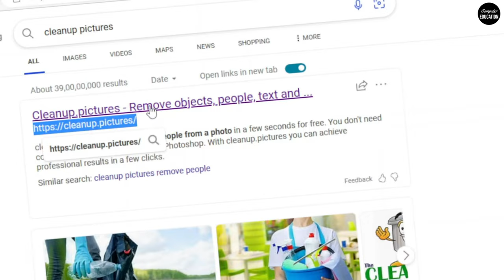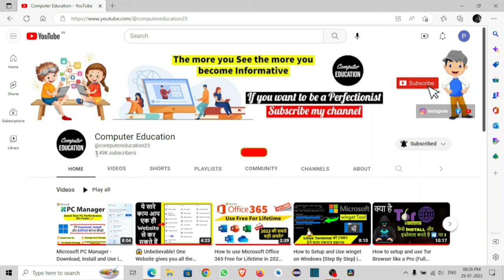Free AI Photo, Object, Text & Defect Removal Website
Are You Looking for an Object, Photo, Text and Defect Removal Artificial Intelligence Website which is 100% Free, So You're on right place. This Video exactly shows you all the steps to use this free ai website.

Answers of all these Questions Covered in this Video--

ai website
free ai website
free object removal tool
free text removal tool
free photo removal tool
free defect removal tool
free ai tools
free ai tools website
picture clean website
image background clean website
remove object from any image
remove any text from image
remove defect from images

Must Watch:--

How to Setup and Use winget on Windows [Step By Step] in 2023 || All Commands Explained in (Hindi)-